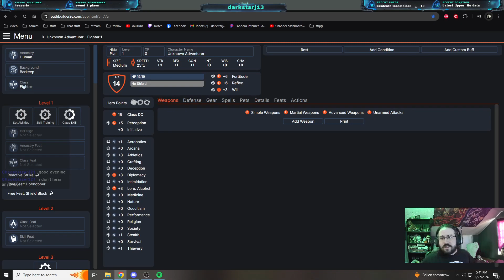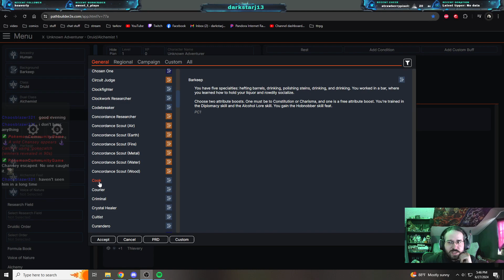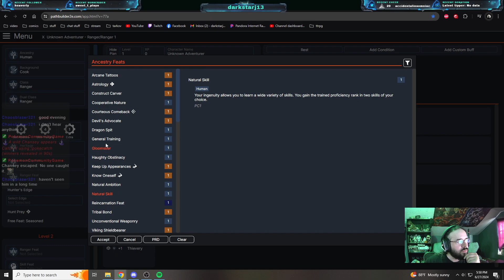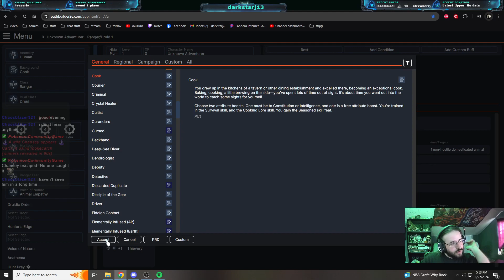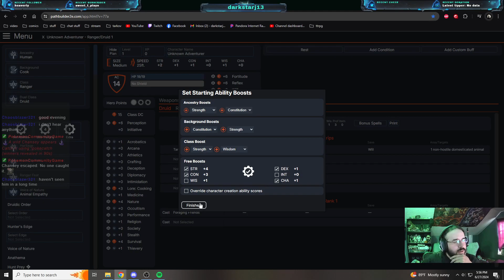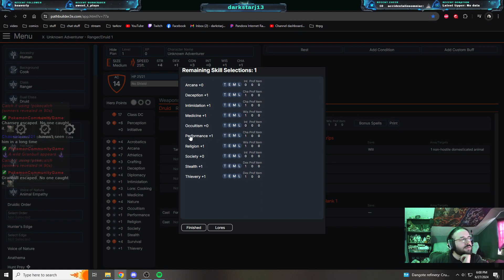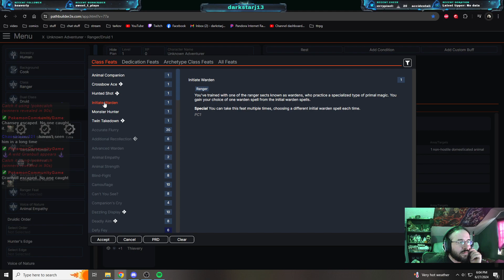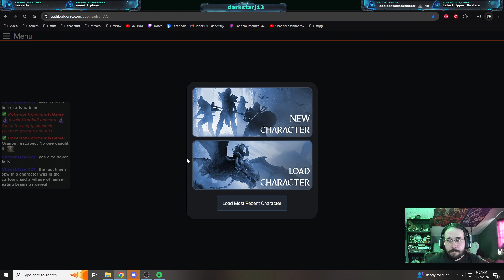Let's Stat, Kronk